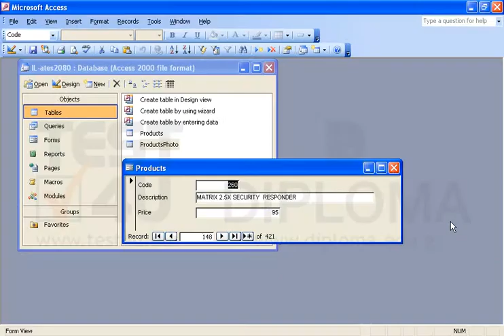Navigate to the last record of the current form. Do not close the form.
Navigate to the last record of the current form.